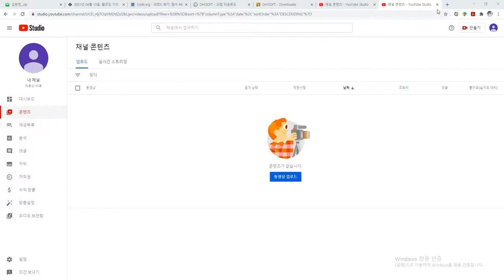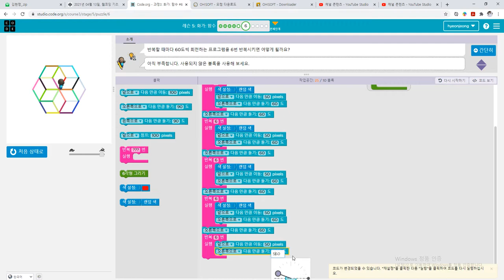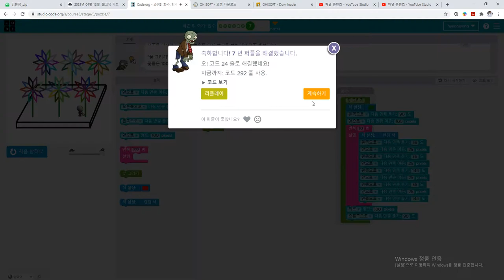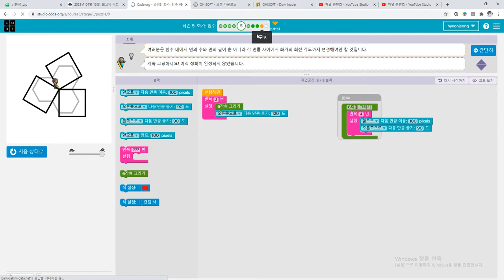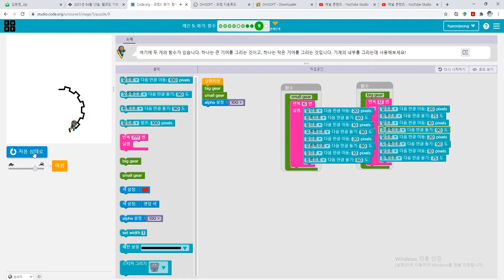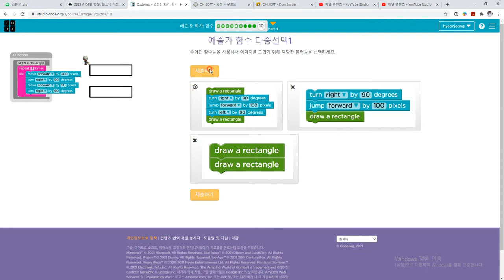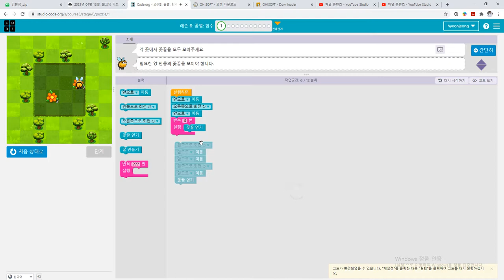공부 vlog, 2021 04 14, 1st